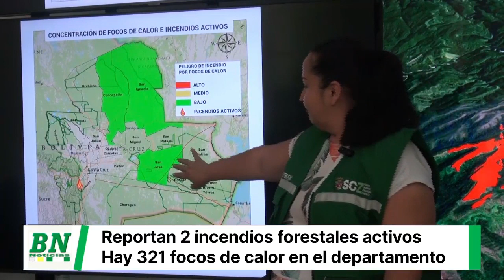Gobernación reporta dos incendios activos y 321 focos de calor en el departamento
_Emergencias. Los incendios activos se reportan en los municipios de Puerto Suárez y Cabezas mientras que los focos de calor se concentran en los municipios de San Ignacio de Velasco, Concepción y San José de Chiquitos._

*Santa Cruz 04 de agosto del 2023.-*  La directora de Recursos Naturales dependiente de la Secretaría de Desarrollo Sostenible y Medio Ambiente, Yovenka Rosado, informó que de acuerdo al último reporte del Sistema de Alerta temprana de Incendios Forestales (Satif), el departamento reportó un incendio en el área natural de manejo integrado Otuquis, y otro en el municipio de Cabezas en la zona de la serranía.

En el primer hecho, la respuesta oportuna de los bomberos desconcentrados en el municipio de Puerto Suárez junto a los guardaparques del área, lograron controlar y liquidar la emergencia. “Es importante dar a conocer que el incendio en Puerto Suarez está en monitoreo para evitar que se reactive, mientras que el incendio en el municipio de Cabezas está activo, y se ha alertado al municipio quienes han afirmado que el incendio se encuentra en un lugar de difícil acceso. El Satif a través de las imágenes satelitales confirman la concentración de los focos de calor en la zona de la Chiquitania y nosotros como gobernación estamos en apronte ante cualquier emergencia para dar respuesta inmediata ante cualquier incendio forestal que se presente”, afirmó Rosado.

Hasta hoy viernes, el Satif reportó 321 focos de calor, y ante el inicio de emergencias por incendios la Unidad de Bomberos Forestales de la gobernación ha formado 2.122 nuevos bomberos en el departamento que se encuentran desconcentrados en los municipios con mayor afectación.